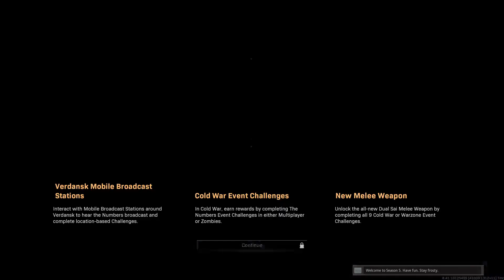EL GUNGWEN part 1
CALL of DUTY [WAR ZONE [REBIRTH RESURGENCE QUADS]+[SEPERATEHE]+[EL GUNGWEN part 1